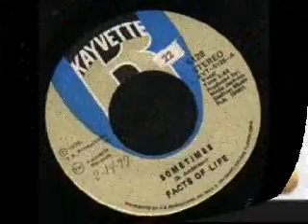Sometimes The Facts Of Life original video rotation/effects Steven Bogarat